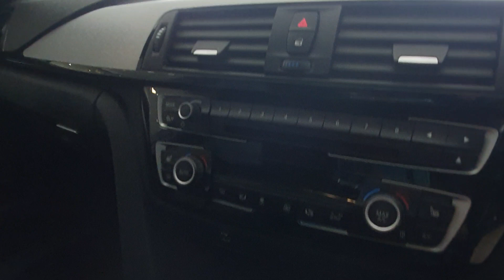BMW 330d msport